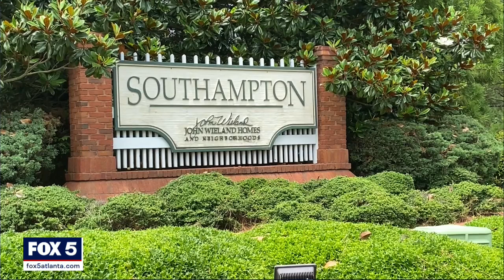Men arrested after holding up a moving van driver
The men accused of the crime were allegedly supposed to be helping move the furniture. Law enforcement said they men were hired immediately after answering an online advertisement.